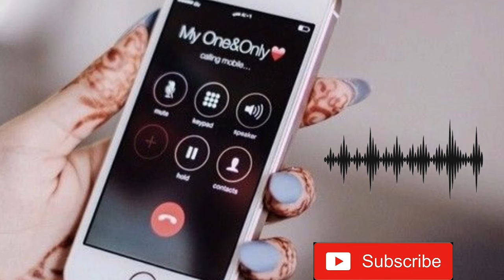Khuda aur muhabbat drama song ringtone/iPhone ringtone/SMS ringtone/Message ringtone/hindi ringtone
cute sms ringtones-funny ringtone-message ringtone-new ringtone-fuuny ringtone-Ringtone 2021 new description
bansuri ringtone

instrumentalringtone
arabic ringtones, pashto ringtones